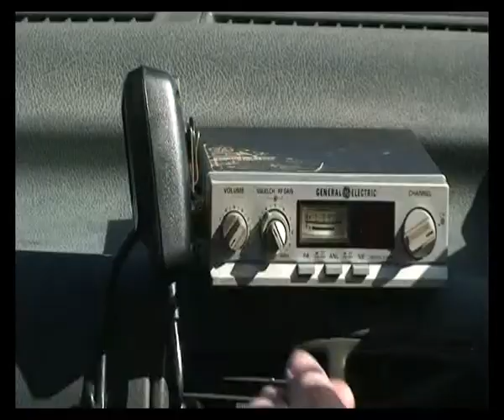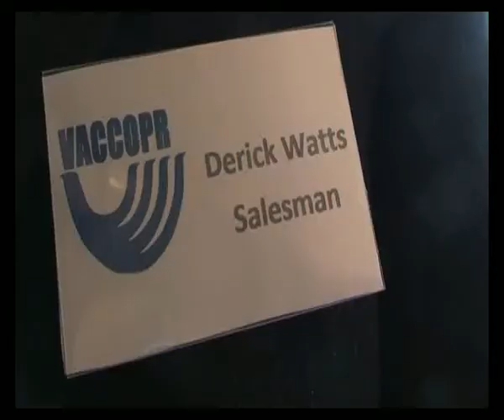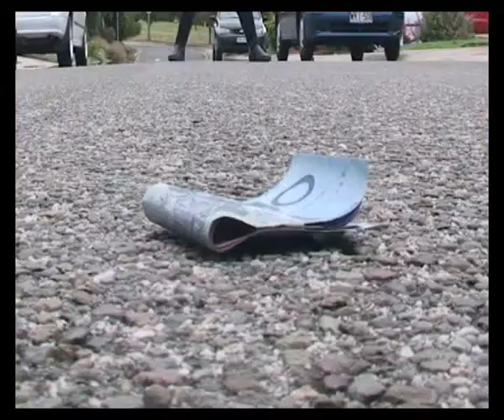Last Chance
Comedy / Thriller ,  A Film Produced and Written By Kym Barrett And Stephen Casey

Starring Michael Carruthers , Becc Galdies, Marcello D'Onofrio , Kym Barrett and Grace Sampson. Camera / sound / lighting for Last Chance is Pogo and Toby Freeman.

When perpetual loser Derick gets one last chance to prove himself after failing yet another tough work assignment he pulls out all his " Derick Moves " to get the job done. However , his target is proving more elusive than he first thought and to add further complication he finds the whole neighborhood against him.

This thriller comedy takes inspiration from Hitchcock, hip - hop and an old school spaghetti western shoot - out, enjoy the ride !!